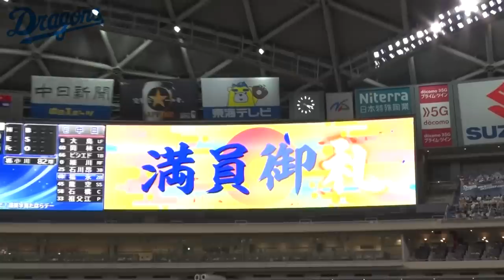【一緒にどらほー 】プロ入り初ＨＲが決勝２ラン！ 石橋康太 選手と歓喜の共有🎉移籍加入 宇佐見真吾 選手の流れを変えた“声”も必見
選手と一緒に勝利の雄叫びを上げましょう！
本日も応援ありがとうございました！

2023年6月24日
JERAセ・リーグ公式戦
中日３－１ヤクルト